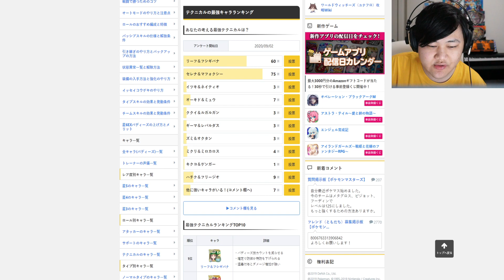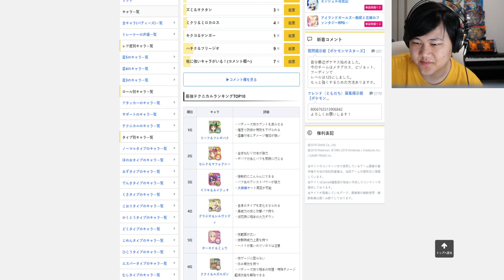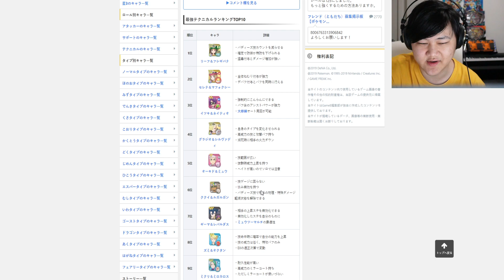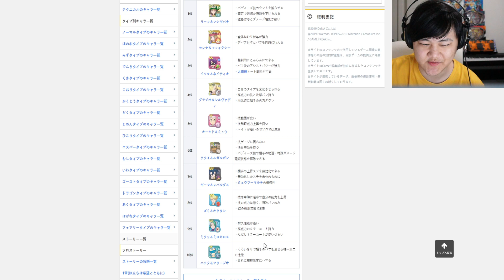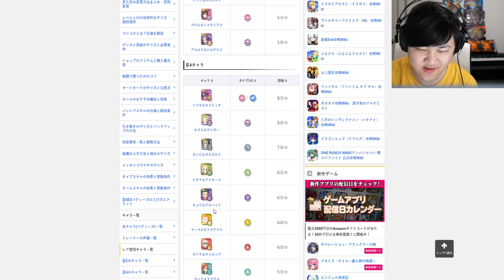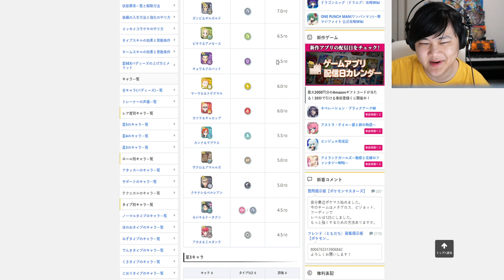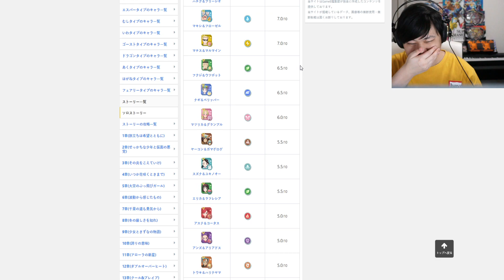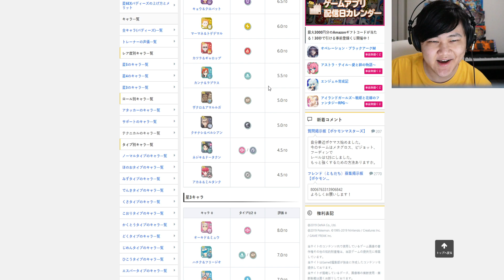Reacting To A Japanese Player's Tech Tier List! | Pokemon Masters EX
Video Title: Reacting To A Japanese Player's Tech Tier List! | Pokemon Masters EX

Last one here folks!